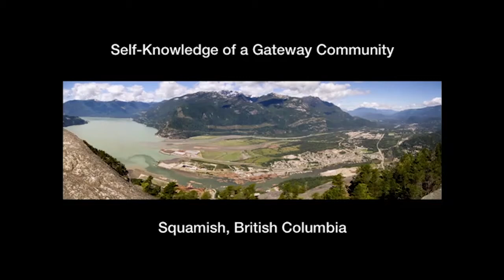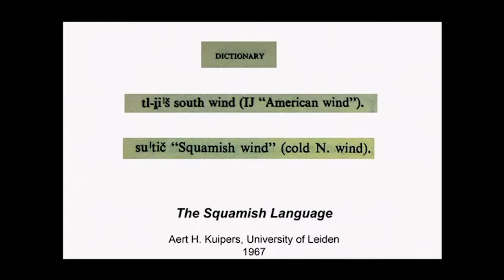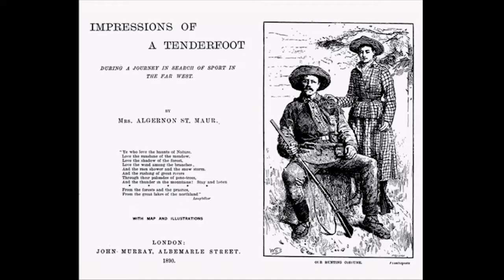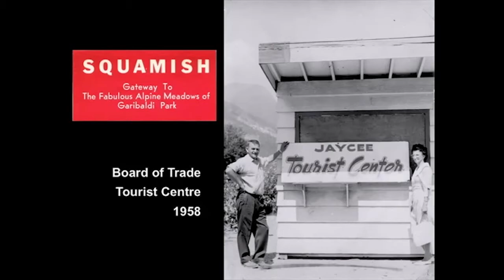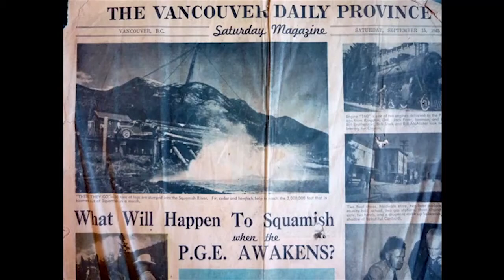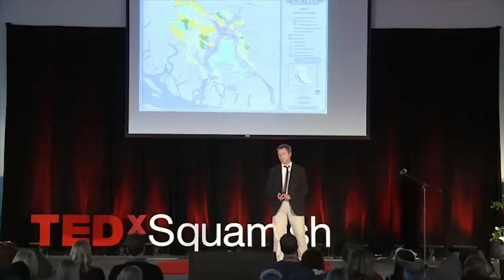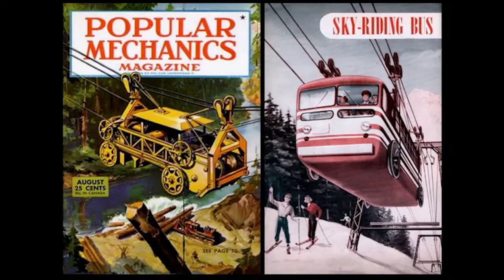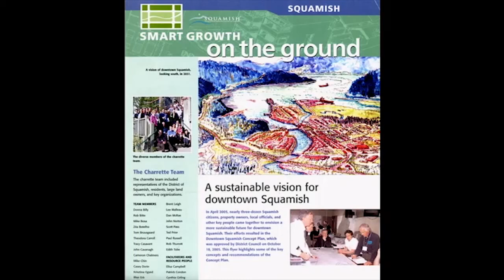Community Self Knowledge in a Gateway Community Eric Andersen at TEDxSquamish 2013